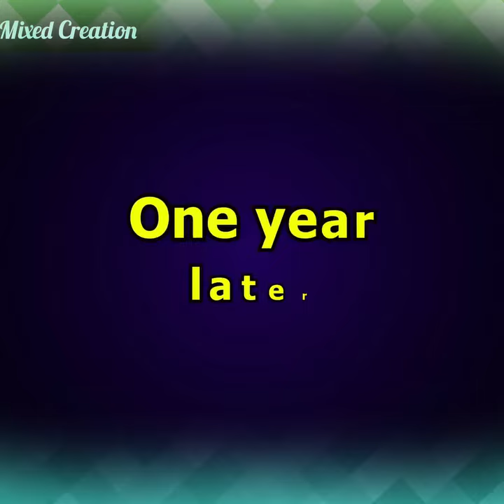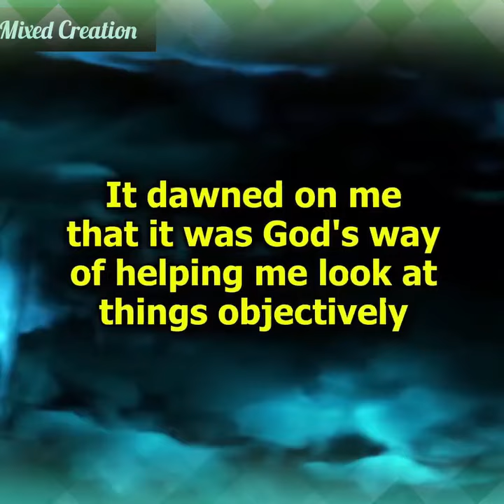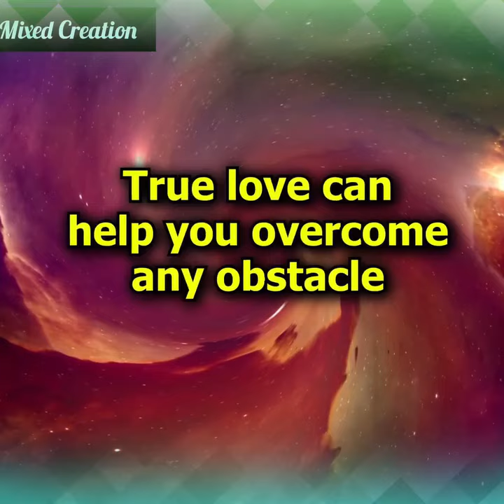My fiance passed away on our wedding day